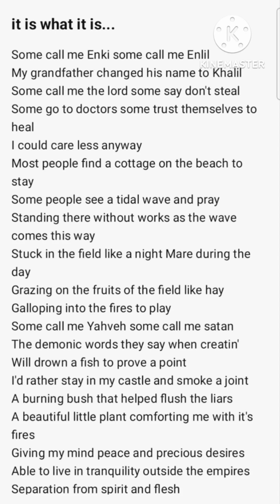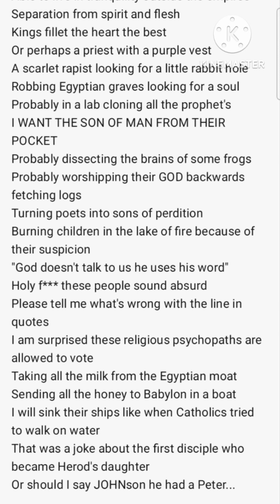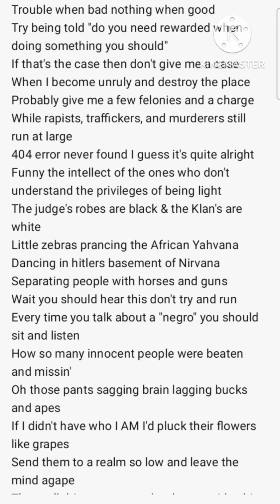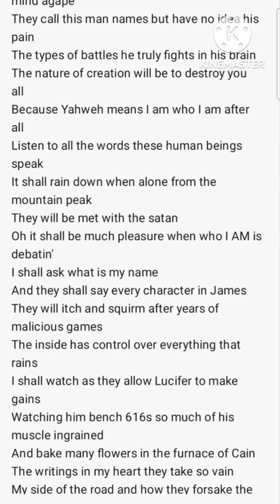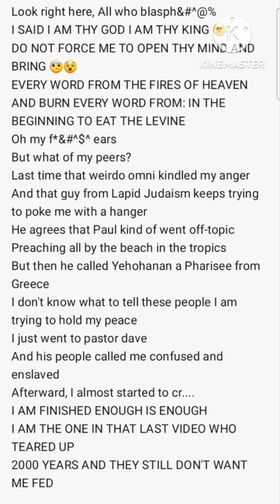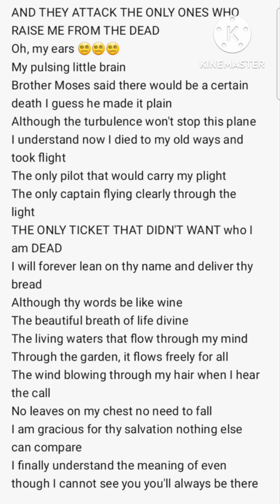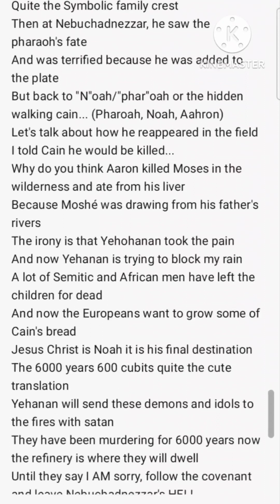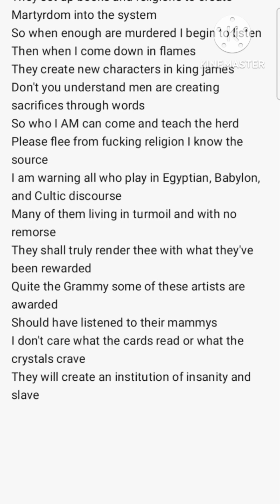It is what It is, I am who I am, and I choose who I Am to be after I legally leave my parents' house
Behold, I am against thee, Pharaoh king of Egypt, the great dragon that lieth amid his rivers, which hath said, My river is mine own, and I have made it for myself, but the prince of the kingdom of Persia withstood me one and twenty days; but lo, Michael, one of the chief princes, came to help me, and I remained there with the kings of Persia..

Eat of the tree of LIFE & not of the of KNOWLEDGE of Good & Evil.

I said to Yehanan , “I am who I am.” And
I said, “Say this to the people of Israel: ‘I am has sent me to you.’” I also said to Yehanan , “Say this to the people of Israel: ‘The Lord of your fathers; Abraham, Isaac, and of Jacob, has sent me to you.’ This is my name forever, and thus I am to be remembered throughout all generations.

I am who I am, I AM sent me

I AM the ONE who rescued you from the land of Egypt, the place of slavery
1 You must put no other gods before who I AM
2 You must not make for yourself an idol of any kind or an image of anything in the heavens or on the earth or beneath the sea

3 You must not bow down to them or worship them, for I AM jealous and WILL NOT tolerate your affection for any other gods. I lay the sins of the parent onto the children, The entire family is affected

4You must not take who I AM in vain. I will not let those who misuse my name go unpunished

5 & 6 Thou shalt not kill OR rape
7Thou shalt not steal
8Thou shalt not covet for thy neighbor's house
9Thou shall not commit adultery
10Thou shalt not bear false witness/Not Lie on others
11Thou shalt honor thy mother and father
12 Keep your day of rest holy

Son of Ham? Is that who I am?
Tortured by literature, Condensed to a can?
Completed by fate's signature
It's time to carry out the plan...
12 more plus the 12 from before
Call this man crazy if you wish
I'll bring 144 more with the same phrases in a new dish 👨‍🍳
Will these outweigh the rest?
Or will I chisel away until nothing's left?

Thou SHALT NOT KILL, written AGAIN! unless for food purposes, or last resort self-defense/survival purposes
1 & 2 Thou shalt be kind and respect others
3 Thou shalt NOT ENSLAVE
4 Thou shalt protect the child
5 & 6Thou shalt not consort sneakily in the dark to constrict, ensnare, manipulate into corruption, or cause harm to others even for monetary gain
7 Thou shalt help the elderly and weak and orphans
8 Thou shalt not litter
9 The rich SHALL, in the future meaning FROM THIS POINT ON, realize money is just paper from trees and will begin using their imaginary dendritic monopoly currency to help the hopeless, homeless, starving poor, and begin fixing the infrastructure of THE HUMAN RACE and or all living beings.
10 Thou shalt not exalt thy racial culture to be esteemed higher than any others because of your subjective stupidity
11 & 12 Thou shalt not create torment or cruel punishments on behalf of your judicial, justice system, military, or imaginary religious beliefs